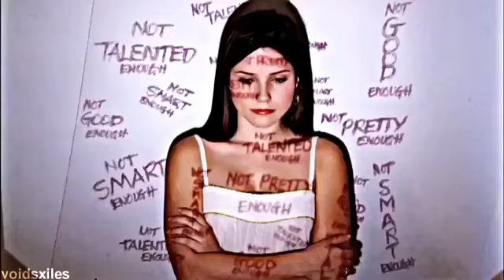Sad Multifandom - Not Enough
Credit to editor